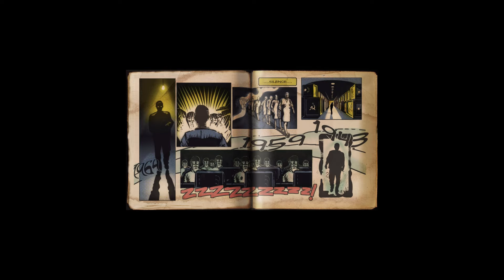[4K VR 360°] Thomas the tank engine in abandoned horror swimming pool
Watch and learn, brothers. This is the future of combat